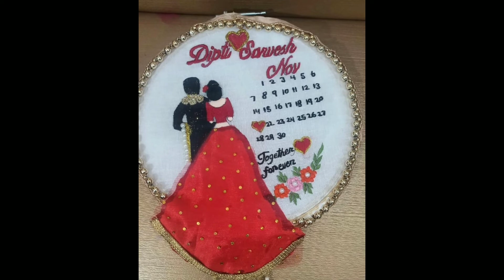Hoop art embroidery/Beautiful gift idea/ customized gift ideas/wedding theme hoop/ Handmade giftidea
This video About : Hoop art embroidery/Beautiful gift idea/ customized gift ideas/wedding theme hoop/ Handmade gift idea

This channel is Embroidery All Design, kurti, Saree, blouse,Wall Hanging Embroidery,Etc, Embroidery Design Videos.